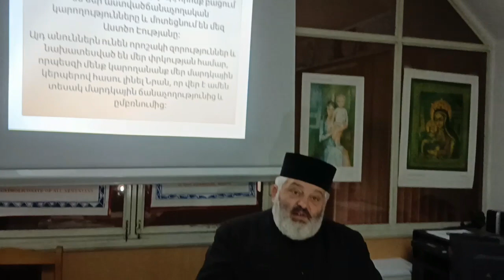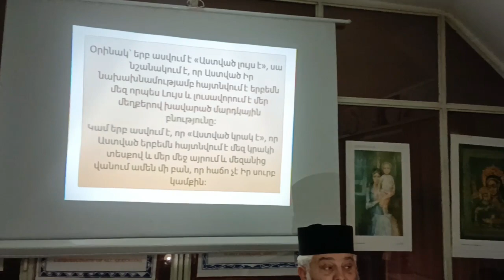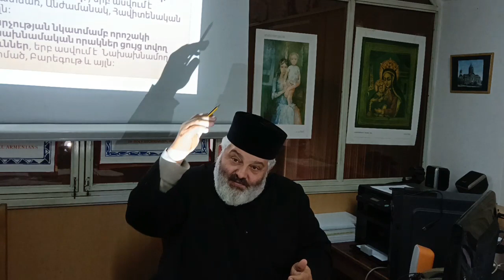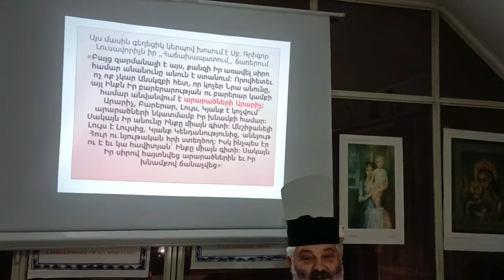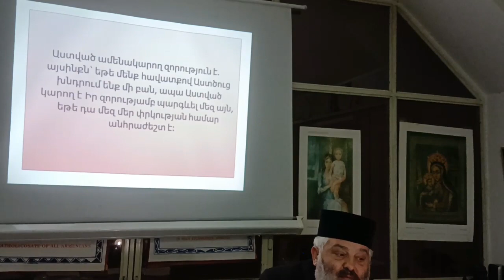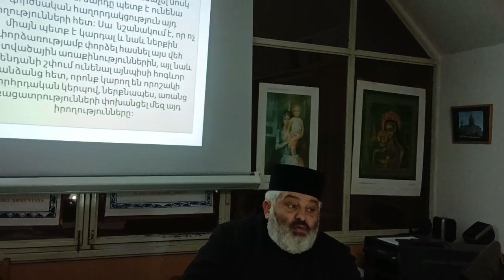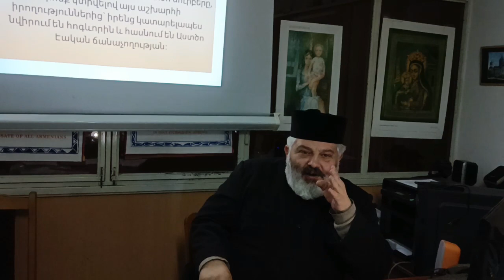ՔՐԻՍՏՈՆԵԱԿԱՆ - Անուններ, Աստվածային անուններ Դաս 2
Ուսուցիչների վերապատրաստում